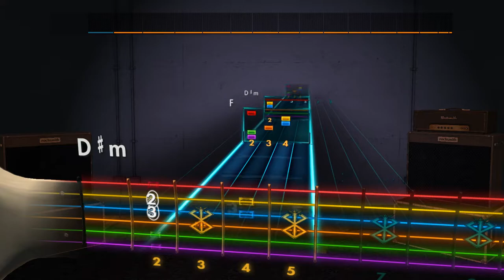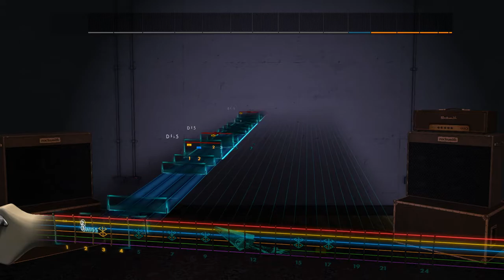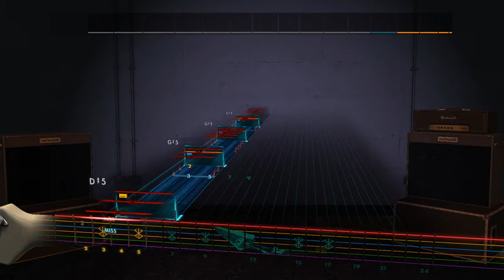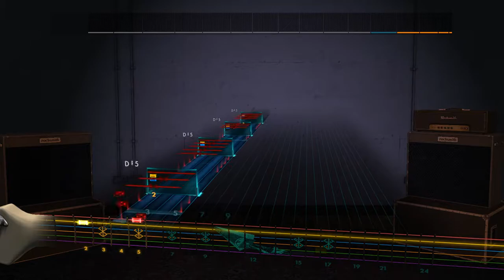Dark Moor - The Fall Of Melnibone Rocksmith 2014